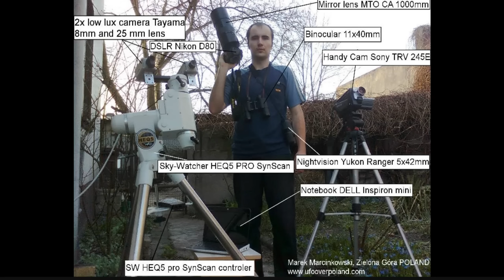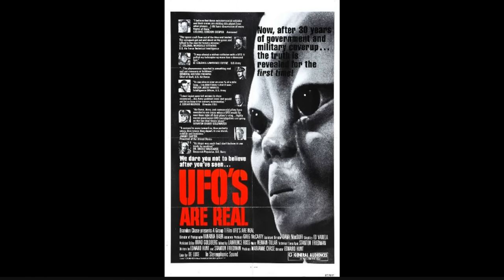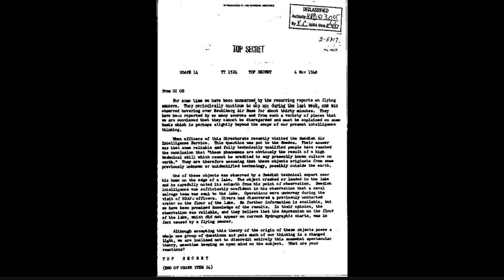UFO Slide show 2011 Your View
I create thie from photo i found on the web.

Audio swap is working